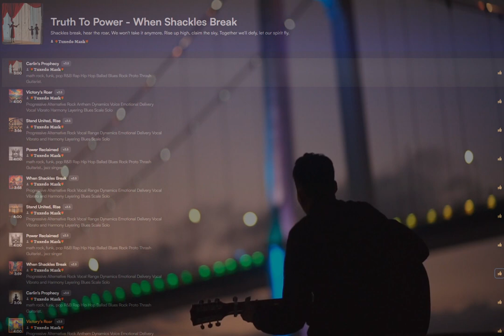𝒯𝓇𝓊𝓉𝒽 𝒯𝑜 𝒫𝑜𝓌𝑒𝓇 - 𝒲𝒽𝑒𝓃 𝒮𝒽𝒶𝒸𝓀𝓁𝑒𝓈 𝐵𝓇𝑒𝒶𝓀